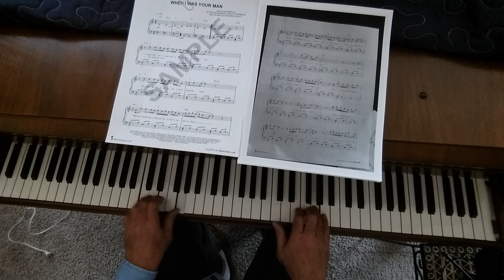When I Was Your Man p 1-2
left hand changed to quarter note broken chords, right hand one note melody